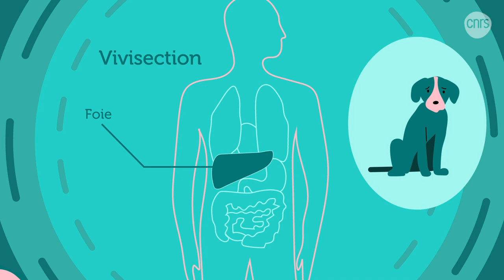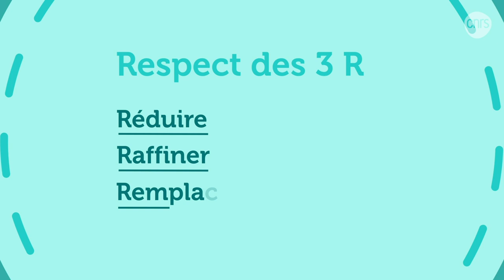Les animaux pour faire avancer la recherche | La recherche, c’est fondamental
Malgré le développement de méthodes alternatives, l’expérimentation animale en recherche reste indispensable pour étudier toute la complexité du vivant.
Mais on ne fait pas n’importe quoi ! Pour obtenir le droit de travailler sur des modèles animaux, il faut aujourd’hui remplir plusieurs critères et respecter un certain nombre de règles qui exigent un niveau de protection élevé pour les animaux utilisés.

En savoir plus sur l’éthique et les modèles animaux dans la recherche

Une production du CNRS
Texte : Estelle Rünneburger et Charlotte Pallud
Voix : Douglas Antonio
Motion Design : Loïc Kessler
Sous-titre : Aude Niclas